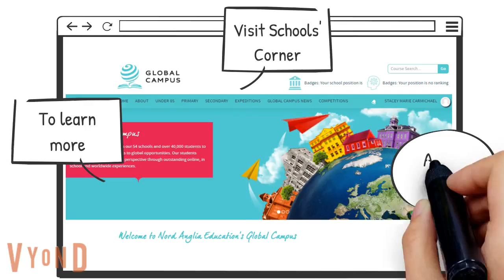NAE Global Campus Schools Corner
Have you heard about all of the new and exciting Global Campus activities through NAE? Watch the video below and click the link to find out more information.